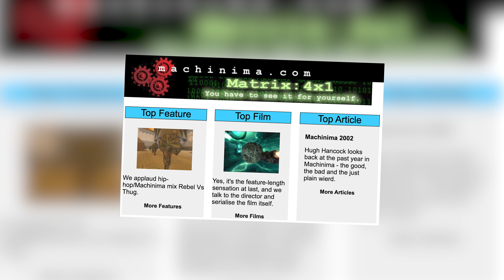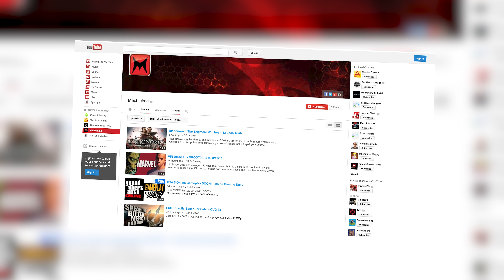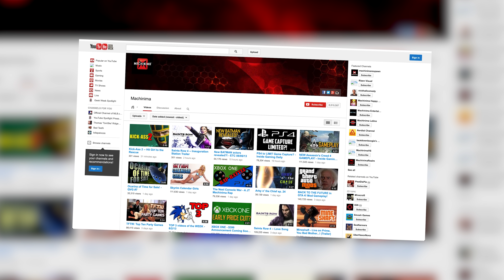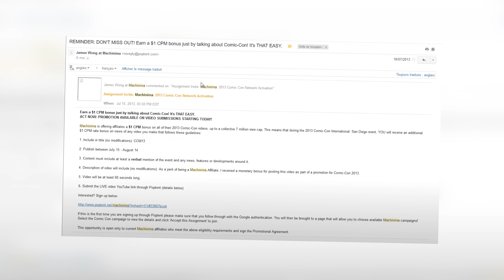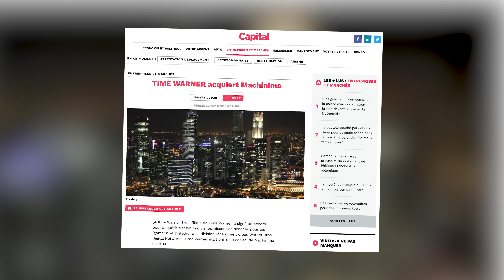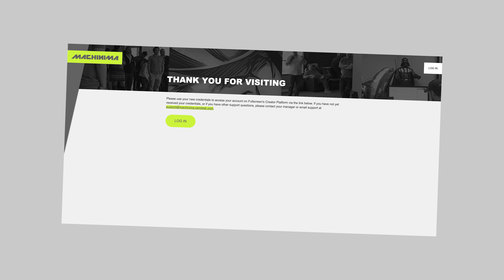LE NETWORK QUI A ARNAQUÉ LES YOUTUBERS !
De mastodonte à la ruine : C'est la folle histoire de Machinima !

► Matériel !